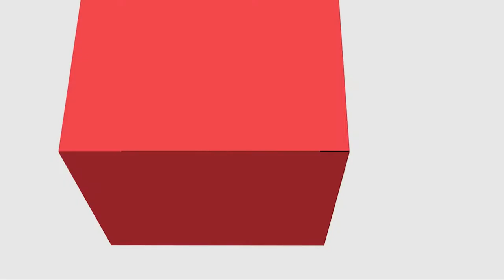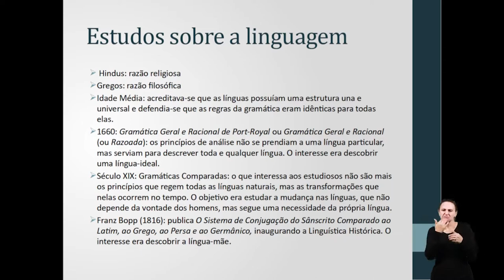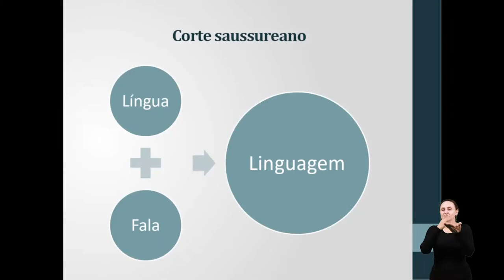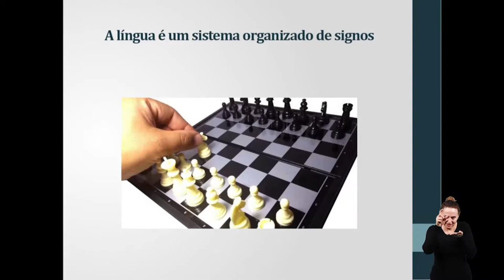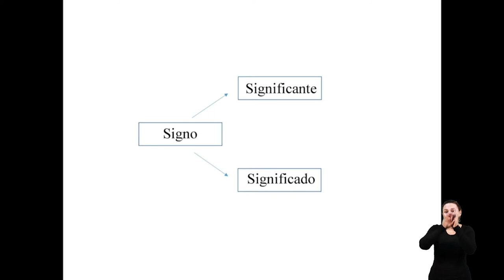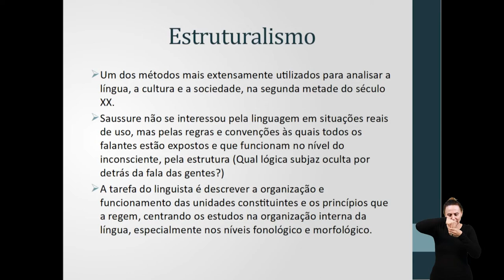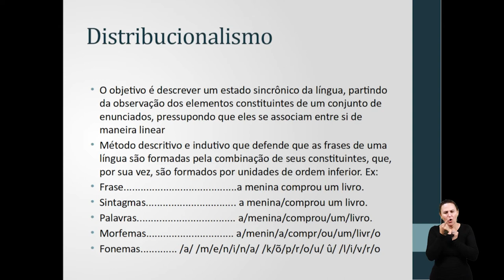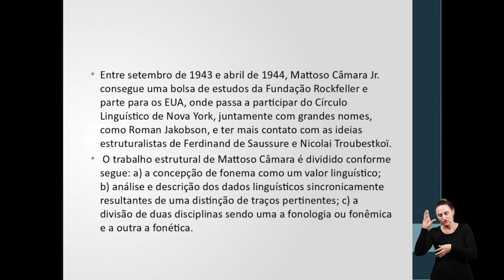[LET] Linguística I - Estruturalismo (LIBRAS)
Estruturalismo na disciplina de Linguística I com a professora Célia Bassuma Fernandes para o curso EaD de Letras da Universidade Estadual do Centro-Oeste do Paraná.